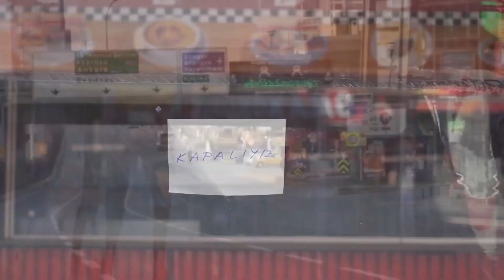RAMAZAN AYIMIZ KUTLU OLSUN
Bazen umutsuzluğa kapılır insan, yaşadığı zorluklar ve sıkıntılar karşısında.
Kendisinin, ailesinin, ülkesinin geleceği için endişe eder.
Yarına dair güzel hayaller kuramaz olur.
Bir ışık, bir umut, bir yol arar karamsarlıktan çıkıp kurtulmak için.
İşte öyle bir an da eser rahmet rüzgarı.
Dağıtır karanlık bulutları.
Güneş öyle bir doğar ki gönlümüze, ne keder kalır ne de umutsuzluk.
Bereket öyle bir sarar ki çevremizi, ne gam kalır ne de mutsuzluk.
Ramazan’dır gelen, kapımızı çalan, bizi sevindiren.
Ramazan’dır gelen, rahmetiyle, bereketiyle bizi dört bir yandan kuşatan.
Bu zor zamanlarda bir kez daha kavuştuk bu kutlu Ay’a, kavuşturana sonsuz şükrederek.
Yine kenetleneceğiz birbirimize, sır sırta, omuz omuza vereceğiz tüm zor zamanlarda yaptığımız gibi.
Ve yine kavuşacağız bayrama hep birlikte.
Ramazan Ayı’mız kutlu olsun,
Milletimiz ve İslam Alemi hep mutlu olsun.

Yeniden Refah Partisi